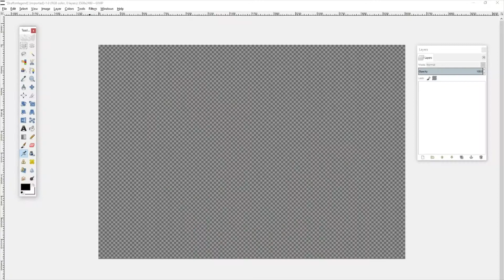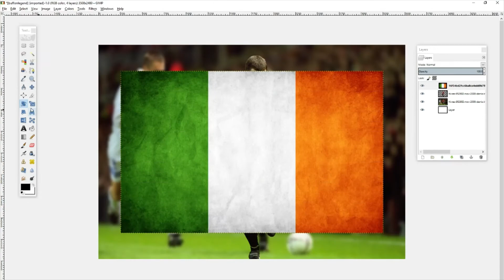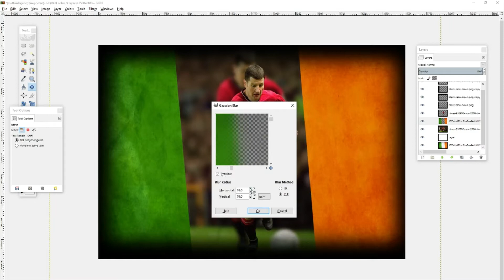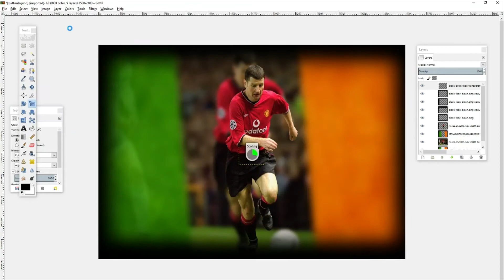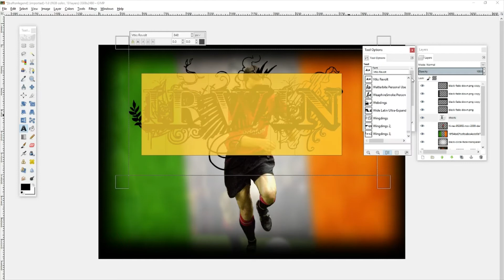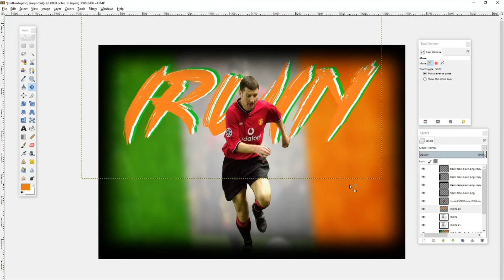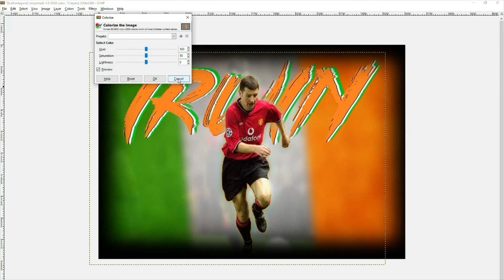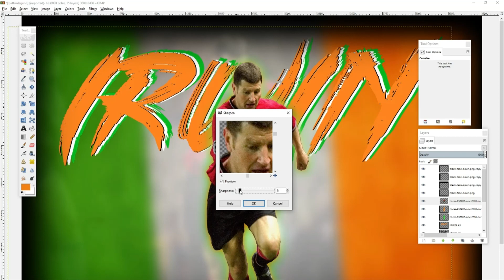MY GOATS Episode 7 | LB Denis Irwin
Rated as one of the most consistent and reliable defenders, Denis could play either side as a fullback, so after Roberto Carlos he had to be my pick as LB.
738 senior games for club and country, 368 with Man United, He has been regarded by Alex Ferguson as, pound for pound, his greatest ever signing

Gamer and art creator, upload all sorts from best moments, live play, DIY projects drawings and gimp renders.

Intro song
Afterdark (feat. Aviella)
Artist
MYRNE
Kobalt Music Publishing, BMI - Broadcast Music Inc., LatinAutor, SODRAC, AMRA, and 6 Music Rights Societies